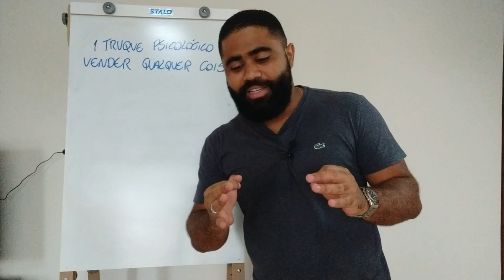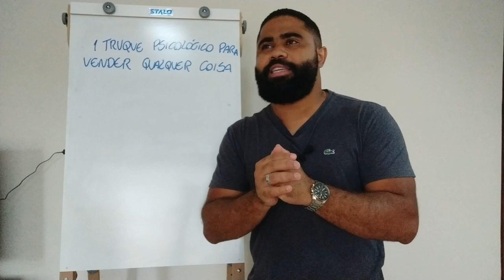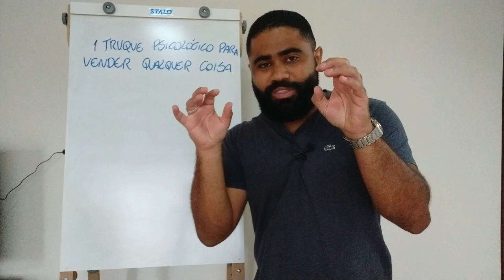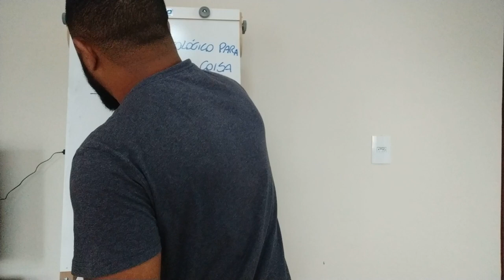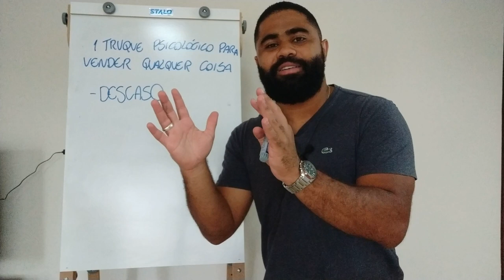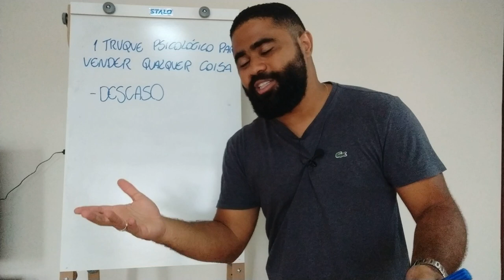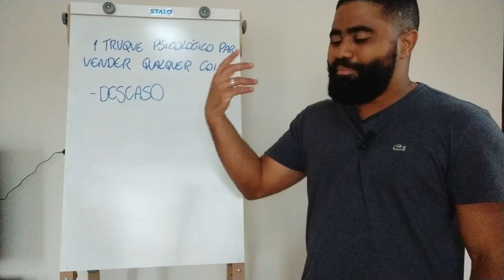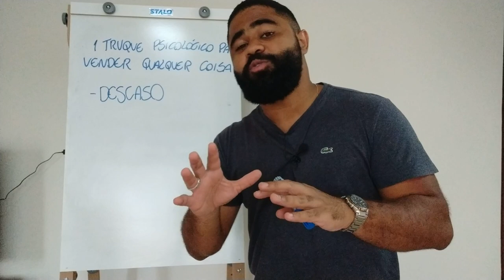USE ESSE TRUQUE PSICOLÓGICO PARA VENDER QUALQUER COISA